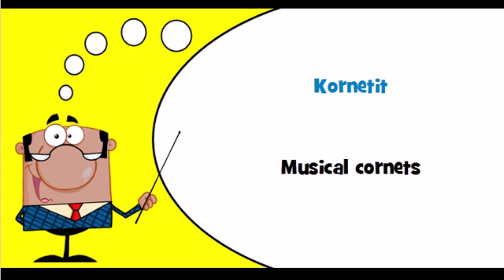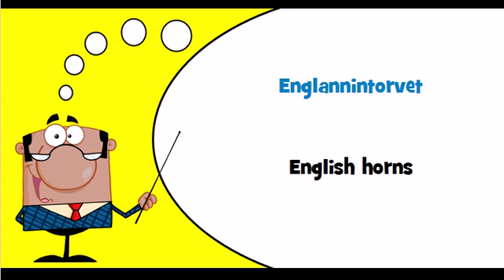Let's learn Finnish Theme = Wind instruments